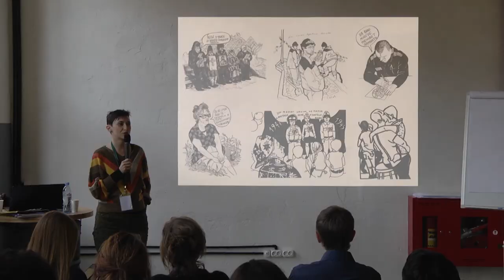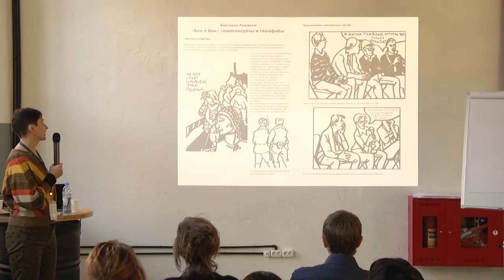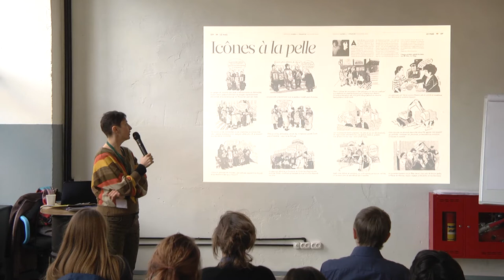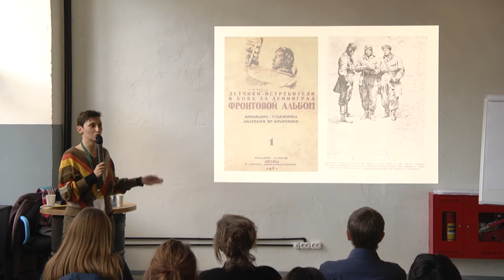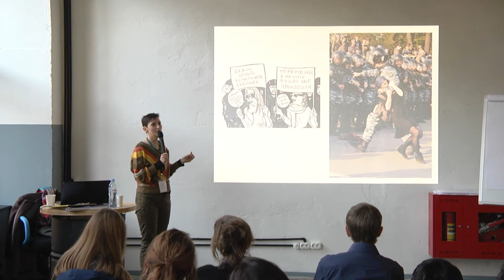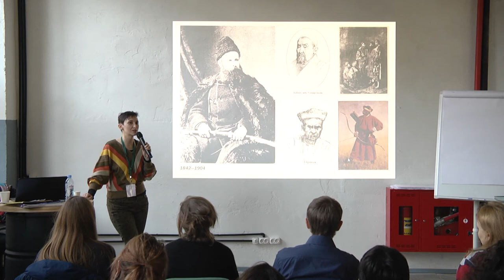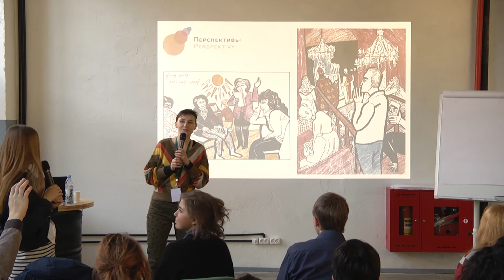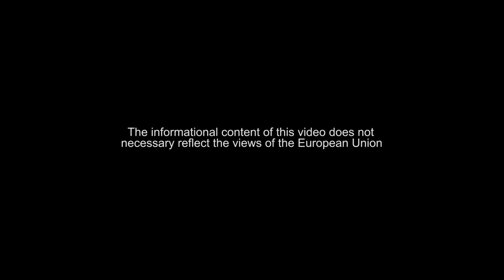Виктория Ломаско. Графический репортаж на стыке жанров и дисциплин.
Как объединить искусство и правозащиту?
Об этом, на примере своих проектов (графические репортажи о жизни «невидимых» социальных групп, документация московских протестов 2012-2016 гг. и др.), а также работ других авторов, рассказала известная российская художница Виктория Ломаско.
Лекция прошла  в рамках программы международного фестиваля HUMRA в Тбилиси, 16-18 декабря 2016 года.